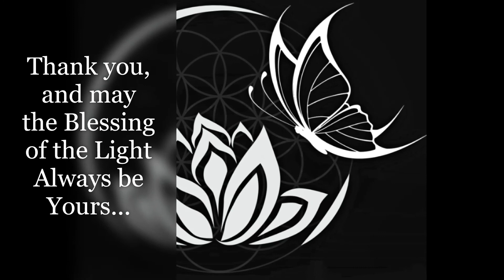20 minute Divine Purpose Meditation❤️Activation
Do not listen with headphones
❤️Start preparing for the next series of upgrades NOW!
Remember Who You Are - Powerful Grounding and Connectivity to Your Divine Self and your Divine Purpose and to help you get there
It is our powerful intention that these videos and processes help guide you into the true self, the I AM, remember who you are to reach your Highest Potential, and to shift into New Earth and the unconditional love of 5D.

❤️We ask now, to the divine universe, that all those who listen to these videos, be surrounded, comforted and shielded by the light, may they be safe and may they consciously create the life they have always dreamed of.

To Donate, thank you, and help this channel continue to improve and keep all content accessible to everyone❤️

With many powerful Light Blessings,
Cassaundra 💖☯